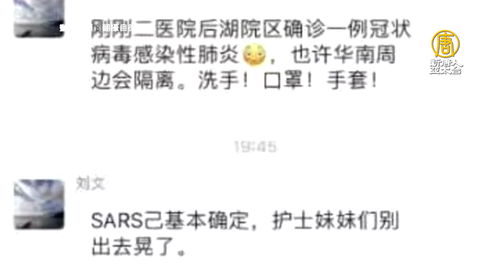武漢不明肺炎傳為SARS 台疾管署去函要求說明